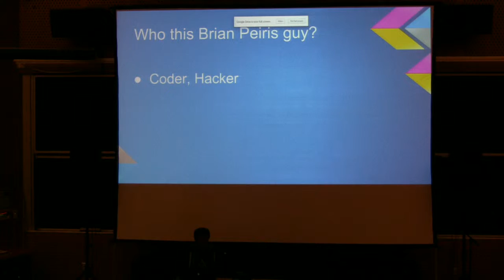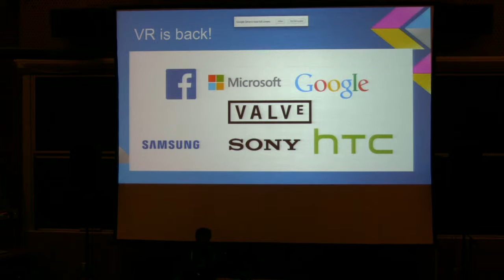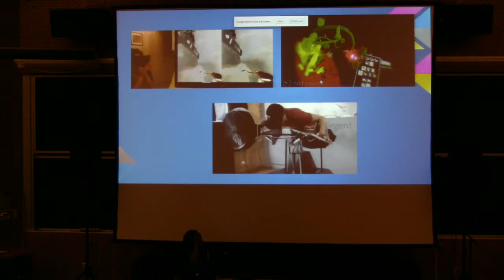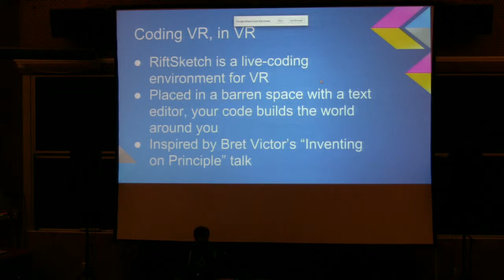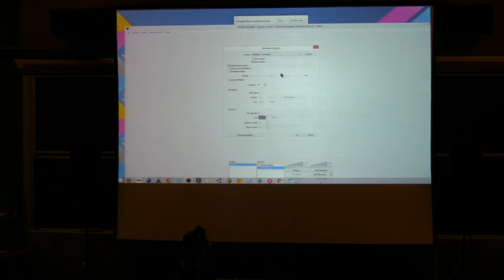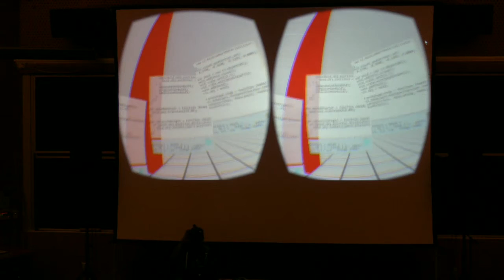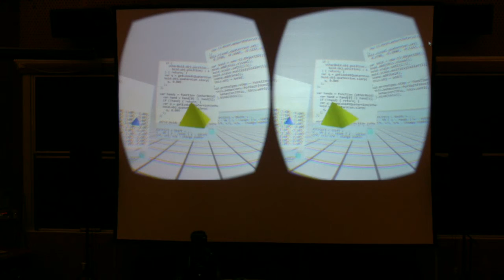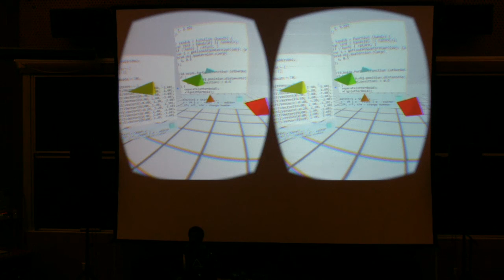2015 - Brian Peiris: VR, Live Coding, and The Web